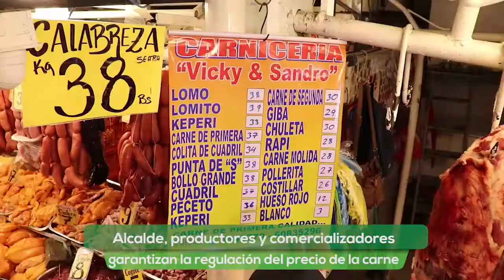Regularización del precio y abastecimiento del producto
El Alcalde Municipal Jhonny Fernández anunció junto a los representantes de productores y comercializadores de carne de la ciudad la regularización del precio y abastecimiento del producto.